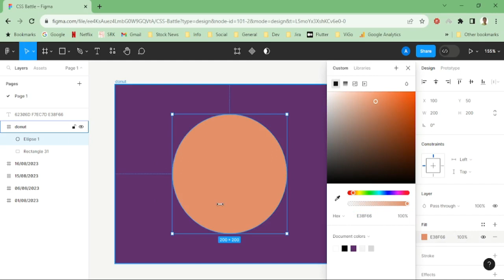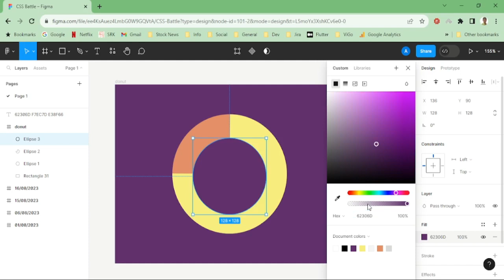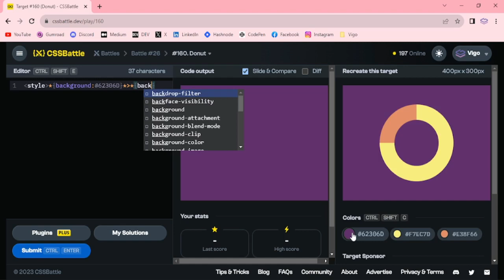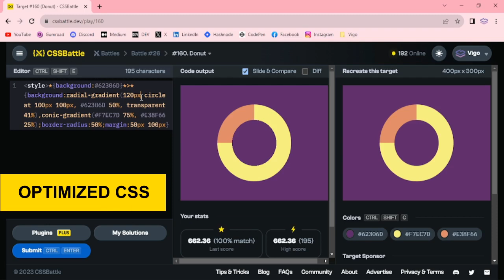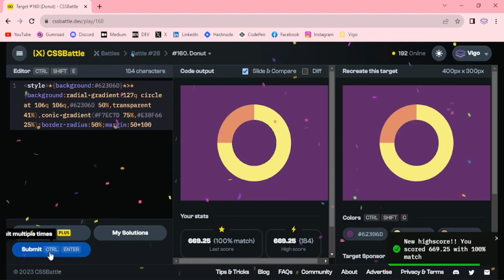CSS Battle Solution | Target 160 - Donut | CSS3 | CSS Challenge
CSS Battle solution for Battle 26 - Initial, Target #160 - Donut using properties such as radial gradient, conic gradient and border radius